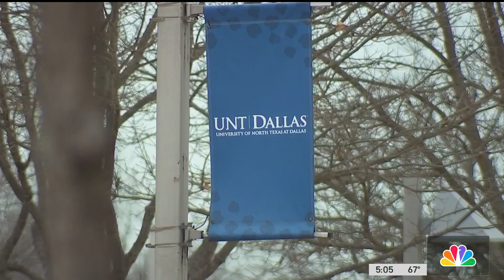Dallas receives big grant for new police academy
Dallas city leaders cheered about a big grant to help the latest police academy plan at the University of North Texas at Dallas. As NBC 5’s Ken Kalthoff reports, it will help the far southern Dallas neighborhood, too.